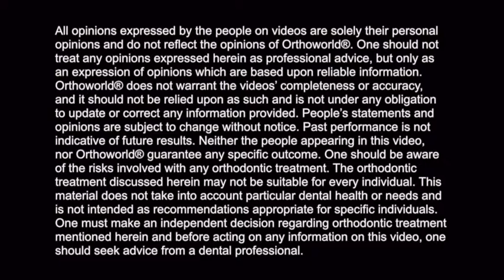Dr. Soren Michaelson talks about Fastbraces® Technology